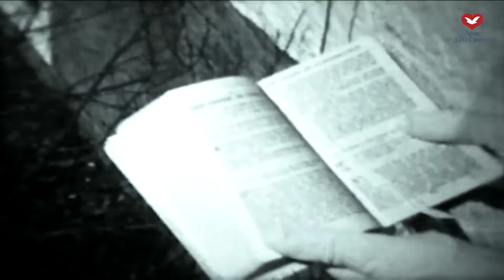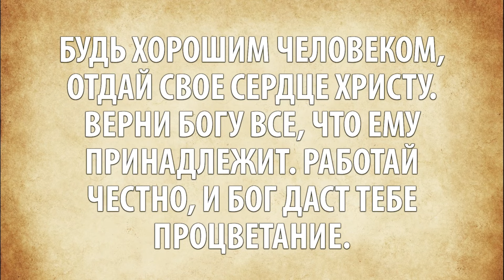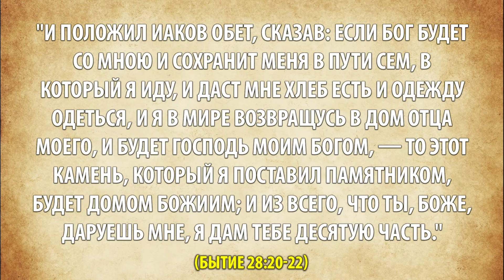УИЛЬЯМ КОЛГЕЙТ!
helpcentrekyrgyzstan